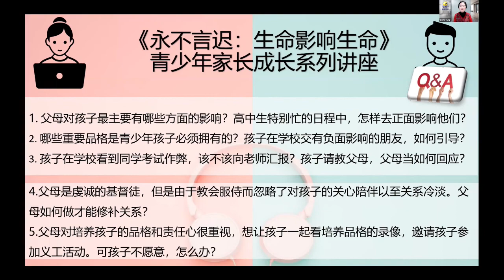【如何庆祝『吵架纪念日』？】 哥城青少年讲座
【成为孩子的影响者】 Columbus Chinese Church 青少年讲座， 孔雷汉卿主讲。